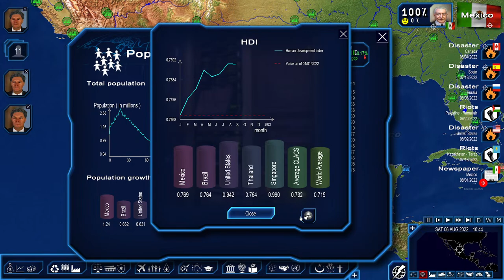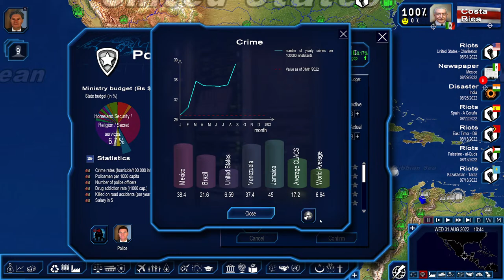[LIVE] Power & Revolution | United Mexican States Gameplay